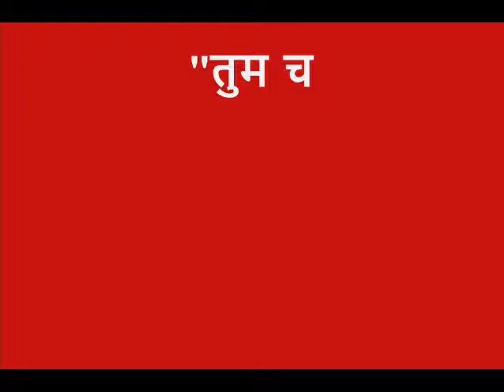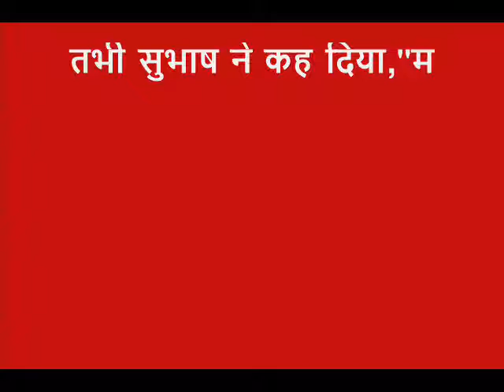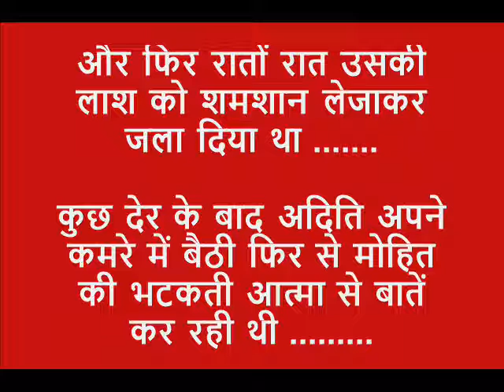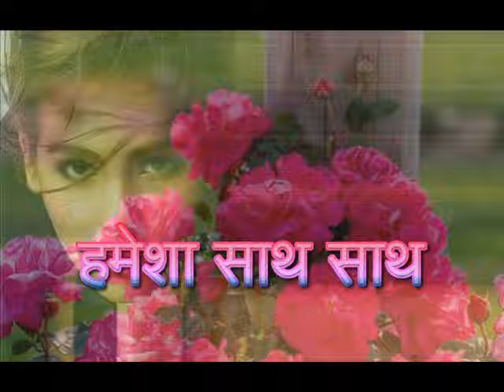हमेशा साथ साथ: रोमांच और रहस्य